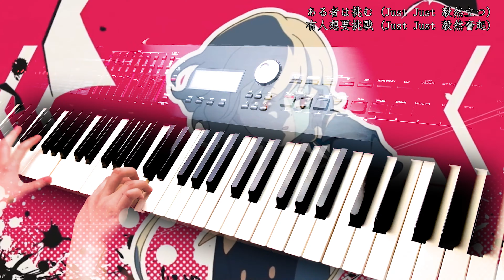Zombieland Saga Revenge OP｜大河よ共に泣いてくれ ｜Piano Cover By Yu Lun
記得當時看第一季的時候
印象非常深刻~
笑到哭XD
果然第二季也沒讓人失望!
這季的原創番都好強阿!!!